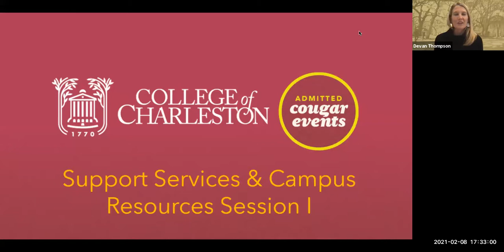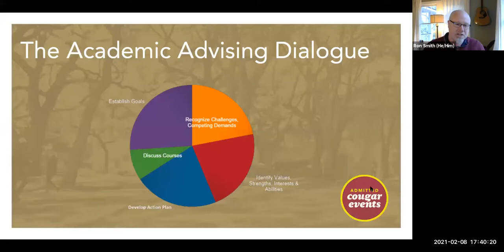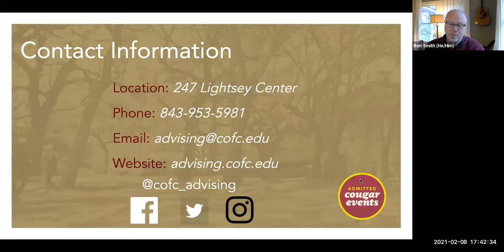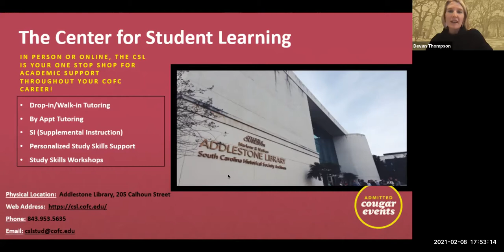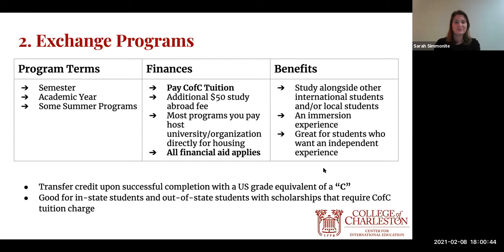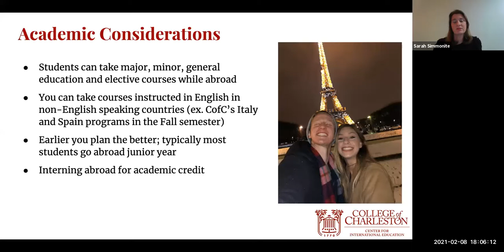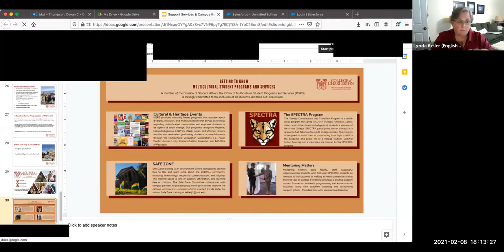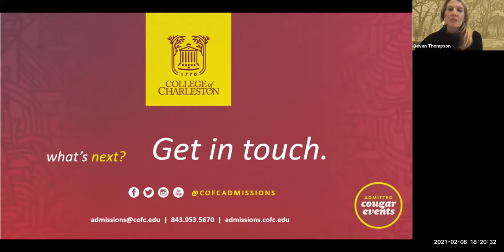CofC Support Services & Campus Resource Session I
Hear representatives from Academic Advising, the Center for Student Learning, Center for International Education, and the Multicultural Student Programs & Services Office about services they offer to support students at the College of Charleston.